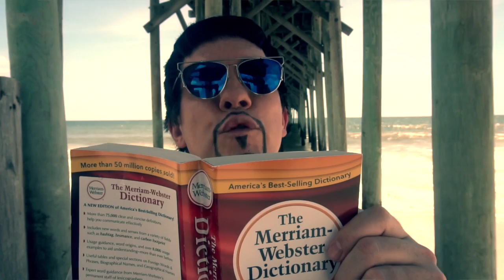Zima and Jolly Rancher Rap